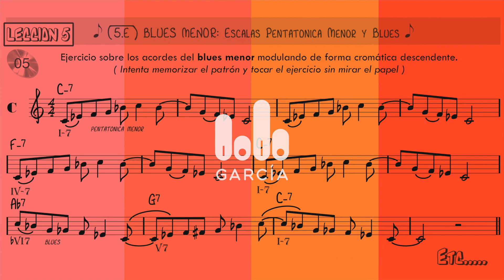Nivel Medio _ APRENDIENDO A TOCAR JAZZ, BLUES... (Vol.2) 5.E (Eb) _ Lolo García